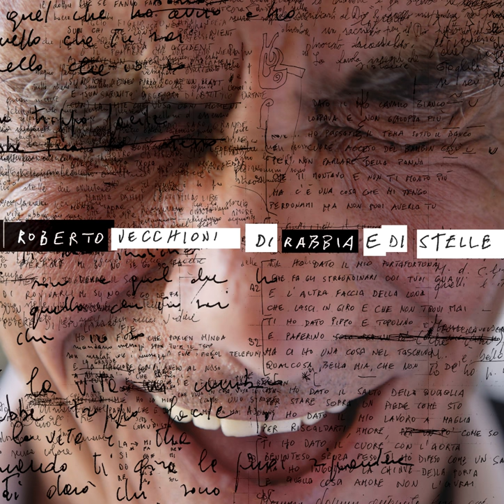Le Rose Blu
Le Rose Blu · Roberto Vecchioni

Di Rabbia E Di Stelle

Producer: Lucio Fabbri
Associated  Performer, Recording  Arranger: Patrizio Fariselli
Composer  Lyricist: Roberto Vecchioni